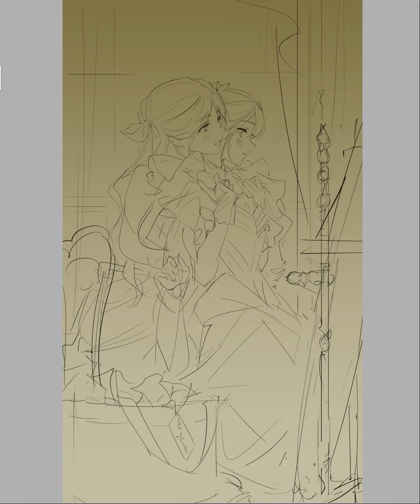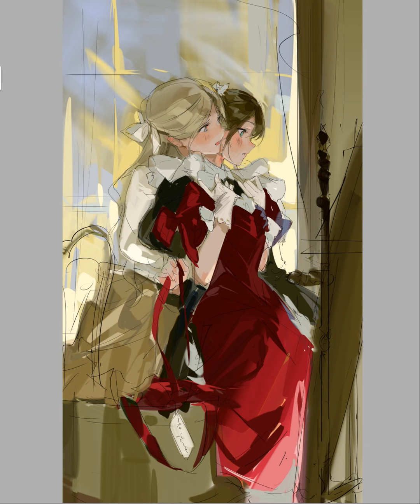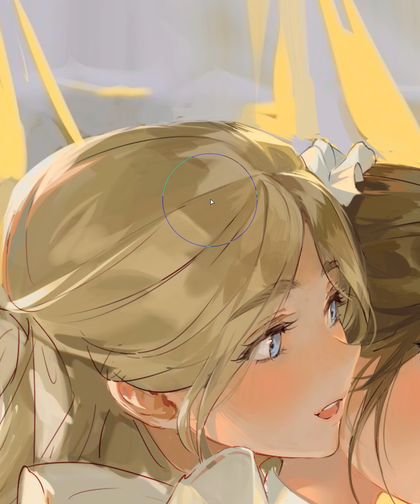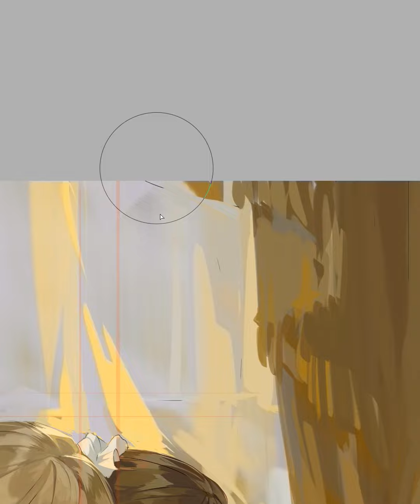Speed Painting-[Dressing]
origianl characters Beth&Rose
painted by 2023/1/15